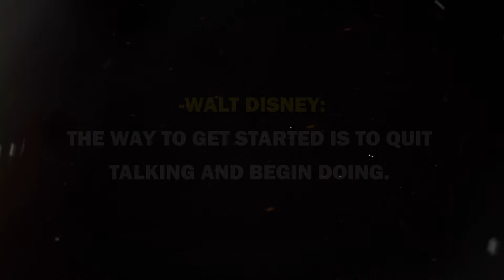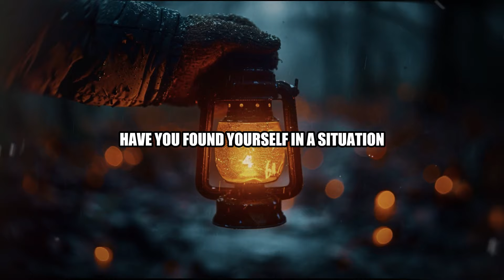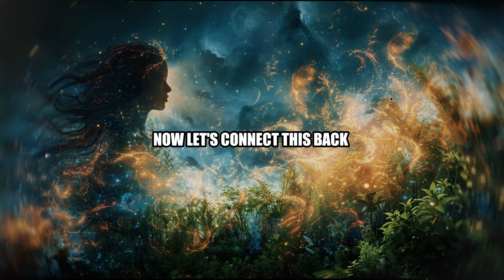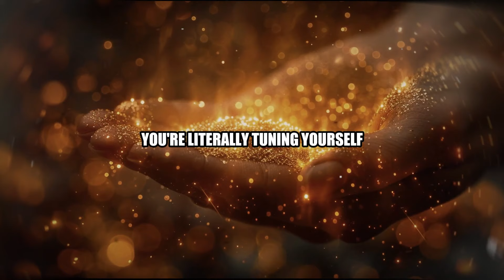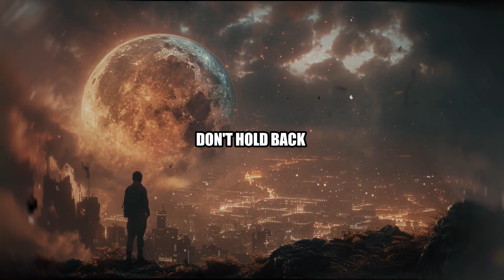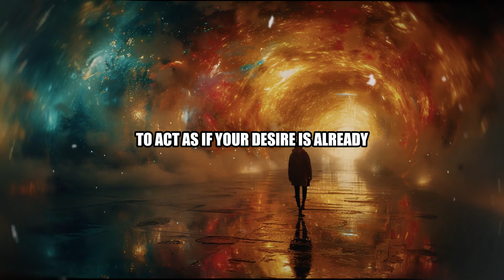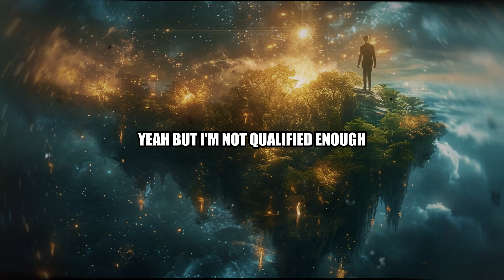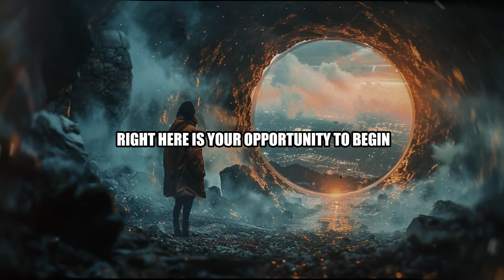Mind-Blowing Secret to Manifest ANYTHING You Want!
🧠 Unlock Your Mind's Potential: Dr. Joe Dispenza's Guide to Manifesting Your Dreams
Discover how to break free from limiting beliefs and create the life you've always wanted using groundbreaking neuroscience and quantum physics principles!
🕒 Timestamps:
0:00 - Introduction to The Matrix of Reality
0:41 - Dr. Joe Dispenza's Groundbreaking Work
1:27 - The Science Behind Thought and Reality
2:41 - Understanding The Matrix of Our Mind
5:08 - The Science of Manifestation
7:43 - Dr. Dispenza's Key Concepts
10:30 - Steps to Get Out of The Matrix
13:17 - Manifesting Your Desires
16:06 - Overcoming Challenges
18:54 - Conclusion and Call to Action
🔍 Detailed Overview:

The Matrix of Reality: Explore how our perceived reality is shaped by our thoughts and beliefs, much like a personal "Matrix."
Dr. Joe Dispenza's Work: Introduction to Dr. Dispenza's revolutionary ideas on using thought to change reality and manifest desires.
Science of Thought and Reality: Delve into the fascinating connection between quantum physics and our conscious experiences.
Understanding Our Mental Matrix: Learn how childhood experiences and repetitive thoughts create our personal reality construct.
Manifestation Science: Discover the scientific principles behind how our thoughts and emotions interact with the quantum field.
Key Concepts: Explore Dr. Dispenza's core teachings, including elevated emotions, breaking habitual patterns, and visualization techniques.
Steps to Freedom: Practical guide to recognizing limiting beliefs, designing your future self, and implementing daily meditation practices.
Manifesting Desires: Learn how to align your thoughts, feelings, and actions with your desired outcomes to harness the power of the quantum field.
Overcoming Obstacles: Strategies for dealing with impatience, self-doubt, and setbacks on your manifestation journey.

🌱 Main Takeaways:

Your thoughts and emotions have a tangible impact on your reality at a quantum level.
Breaking free from limiting beliefs and habitual patterns is key to personal transformation.
Consistent practice of meditation and visualization can rewire your brain for success.
Aligning your thoughts, feelings, and actions is crucial for effective manifestation.
Persistence and trust in the process are essential when facing challenges.

👍 Enjoyed this video? Let's create a community of conscious creators!